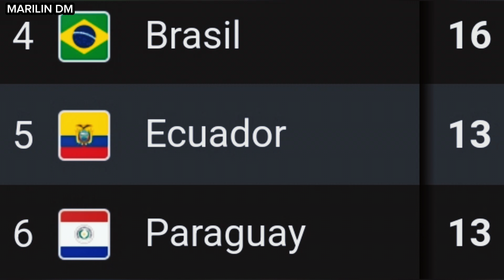NUEVA NÓMINA de BECCACECE para las eliminatorias sudamericanas RUMBO AL MUNDIAL 2026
Video creado por MARILIN DM
Secuencia de imágenes que fueron editados en CAPCUT